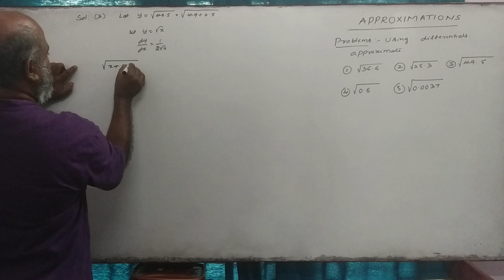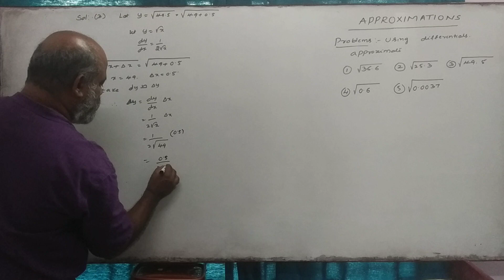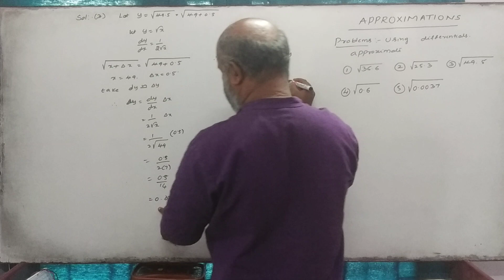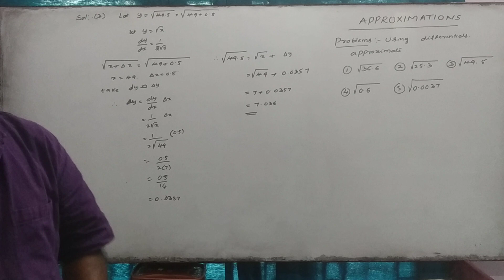(04) problem on Approximate value